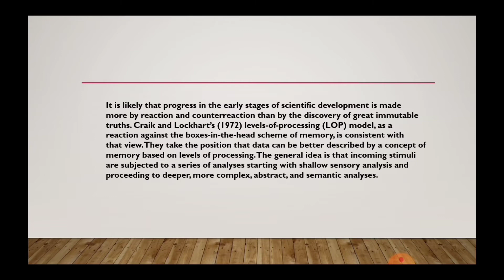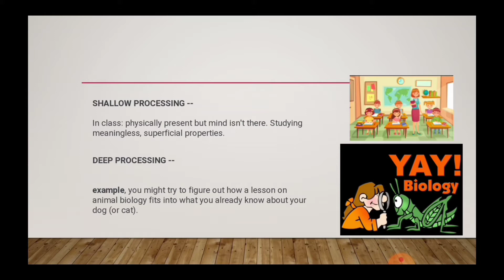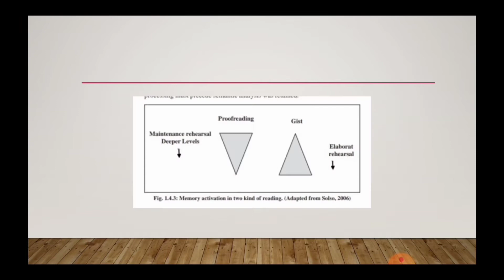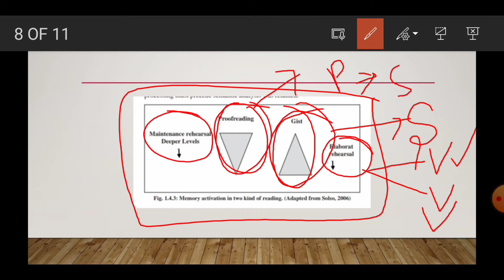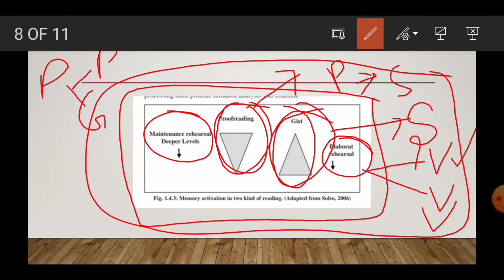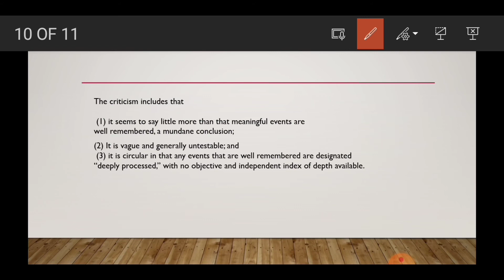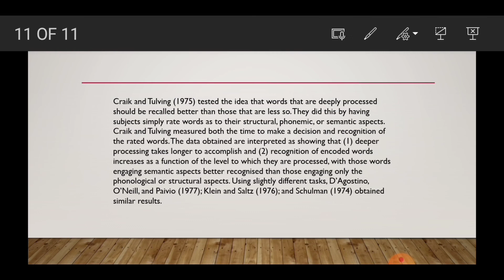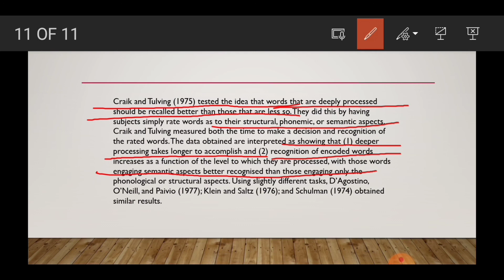LEVEL OF PROCESSING : CRAIK AND LOCKHART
It is likely that progress in the early stages of scientific development is made more by reaction and counter reaction than by the discovery of great immutable truths. Craik and Lockhart’s (1972) levels-of-processing (LOP) model, as a reaction against the boxes-in-the-head scheme of memory, is consistent with that view. They take the position that data can be better described by a concept of memory based on levels of processing. The general idea is that incoming stimuli are subjected to a series of analyses starting with shallow sensory analyses.